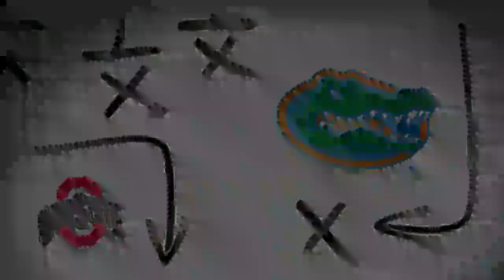Takethab8 Connecticut vs CukooCactus6 Western Michigan Season 1 Game 1